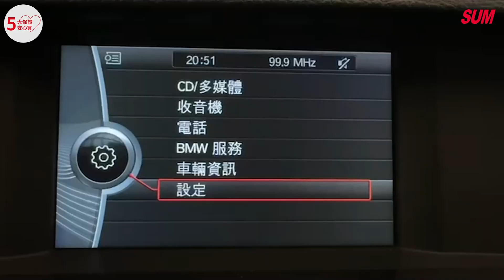【SUM中古車】BMW 5 SERIES SEDAN F10 2012年一手車 • 雙前電動椅 • 定速巡航 • 電動天窗 • 雙區恆溫 • 賞車優惠專線 : 0966-626-518 高雄市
車商資訊：SUM國信汽車
LINE：2013520you
車輛資訊：2012 BMW 5 SERIES SEDAN F10
車輛價格：55.8萬
車輛所在：高雄市三民區大順二路955號